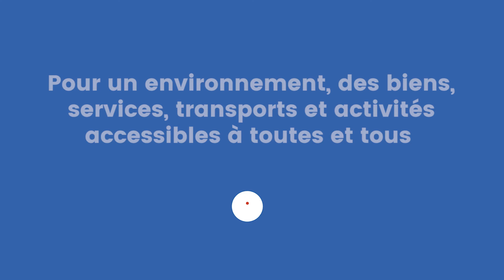Paul (3) – Vaucluse - 23MillionsDeVoix - Accessibilité